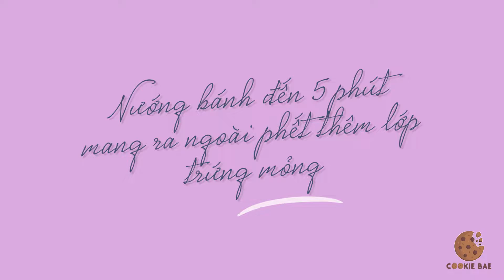Bánh sừng bò|✨Hướng dẫn công thức làm bánh Croissant đơn giản tại nhà / Bánh mì sừng trâu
🍳Hello!! Chào mọi người đây là kênh chuyên về ẩm thực, nấu ăn tại nhà của mình và từ nhiều nguồn khác.

Nguyên liệu chuẩn bị làmbánhcroissant
-250gram Bột Mì
-35gram  đường
-2 muỗng cà phê men bánh mì
-2 muỗng cà phê muối
-1 Trứng gà
-15gram Bơ lạt mềm
-100gram Bơ lạt ủ lạnh để cán bột

Cách làm:
Bước 1: Rây mịn bột mì vào tô cùng với đường, men bánh rồi trộn đều lần 1
-Cho Muối vào sau rồi trộn đều lần 2 (bởi vì men kị với muối ạ)
-Sau đó cho vào nửa chén nước lọc để nhào bột (cân chỉnh theo lượng nước nhất định đừng để bột quá nhão)
👉👉 Đậy kín bằng màng bọc thực phẩm ủ trong 1 tiếng (ủ nơi khô ráo)

Bước 2: Sau 1 tiếng ủ bột
-Nhào nặn bột cùng với 1 ít bột mì để không bị dính
-Ủ bột it nhất 6 tiếng vào ngăn mát tủ lạnh
-Cán bơ thành hình chữ nhật vào màng bọc thực phẩm, rồi ủ trong ngăn mát tủ lạnh (Lưu ý: trong quá trình làm không để bơ bị tan chảy)

Bước 3: Sau khi ủ bột và bơ 6 tiếng , lúc này bột bánh sẽ xốp và mát lạnh
1.Cán bột bánh thành hình chữ nhật , gấp đôi kích thước của bơ
2.Cho bơ vào giữa ( như phần nhân bánh )
3.Cán dọc rồi gập lại thành hình chữ nhật 2 lần (kích thước bằng với kích thước ban đầu (1) Đây là yếu tố quyết định bánh có nhiều hay ít lớp nhen, nhưng ở đây mình chỉ gấp 2 lần thui )
4. Ủ bột trong ngăn mát thêm 1 tiếng

Bước 4: Sau 1 tiếng
- Cán mỏng bột bánh thành hình chữ nhật lớn
- Chia bánh thành nhiều hình tam giác nhọn để tạo hình (trên clip)
- Đánh trứng  quét lên bánh rồi mang lên nướng
-Nướng ở nhiệt đồ 150*C trong ~ 10 phút
- Khi nướng được 5 phút thì mang bánh ra quét thêm trứng vào bánh lần 2
rồi nướng tiếp đến khi bánh chín hoàn toàn

OKK vậy là xong rồi, công đoạn làm bánh có mất hơi nhiều thời gian để ủ nên mọi người đừng nản nhe vì nếu thành công , bánh thơm bơ, mịn mà xứng đáng lắm ý :3 . Chúc các bạn thành công